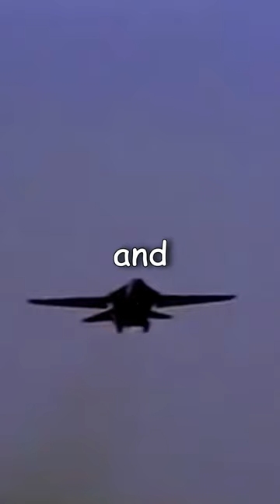The Largest F-16 Strike Ever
Operation Package Q was not only the largest air strike of the first Gulf War, it was the largest F-16 mission in history. But do to a number of factors the mission also became incredibly dangerous for the pilots… while reaping less-than-impressive results. Ultimately, it led US military leaders to embrace a stealthier approach to attacking Baghdad.